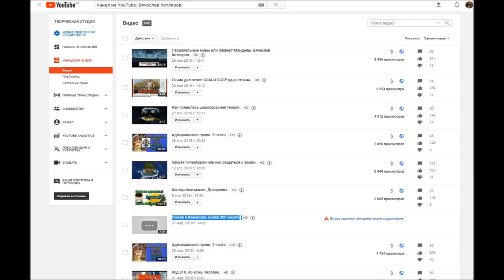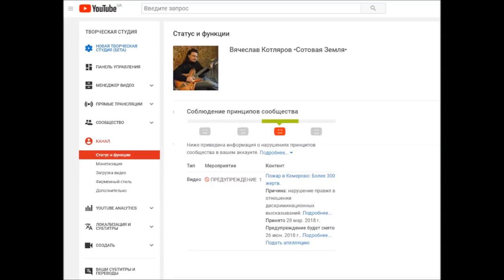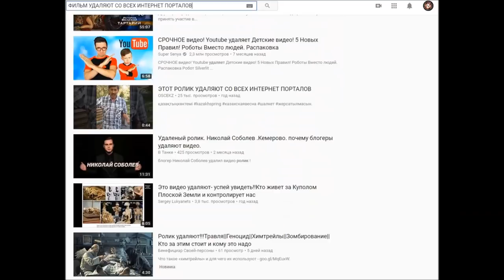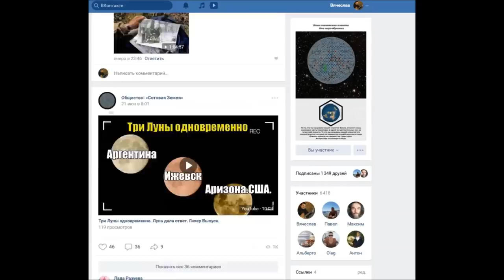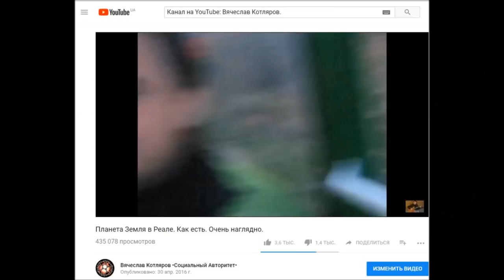Что скрывает клип группы Pink Floyd.